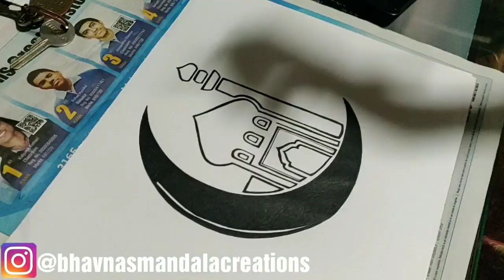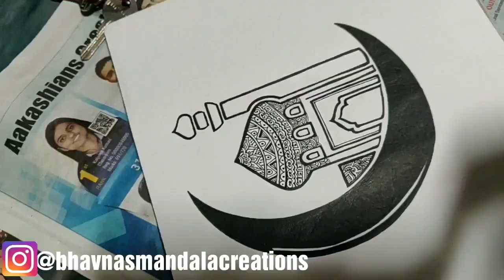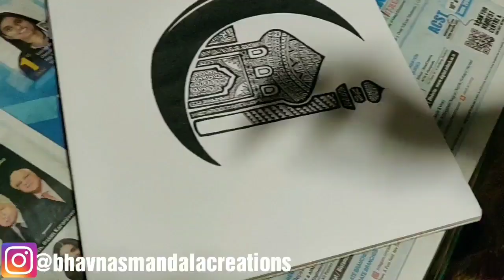EID MANDALA VLOG 2018 | Bhavna Kumar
Hey Guys!
Here is a vlog on how i did the Eid Mandala Drawing.

Every Monday Mandala Videos.